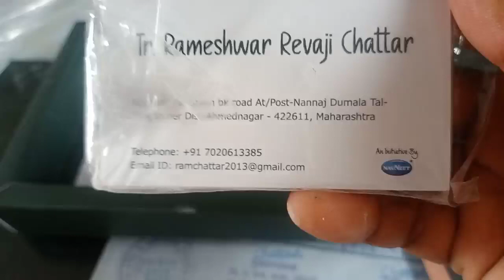नवनीत प्रकाशनाकडून शिक्षक गौरव दिनानिमित्त प्राप्त भेटवस्तू !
जसे डॉक्टर Dr. हा शॉर्टफॉर्म वापरतात तसे शिक्षकांनी Tr.हा शॉर्टफॉर्म वापरावा यासाठी नवनीत प्रकाशनाने घेतला पुढाकार!  धन्यवाद नवनीत!